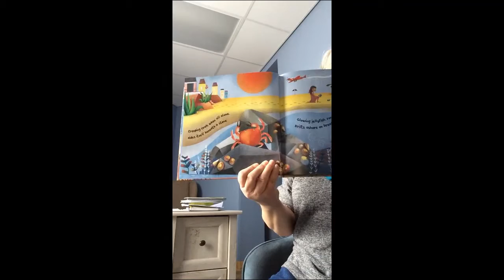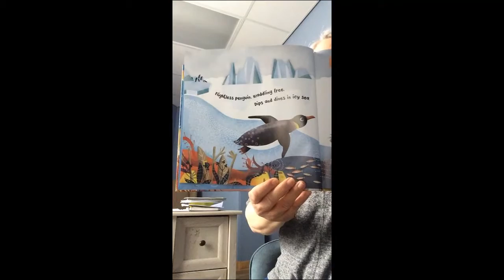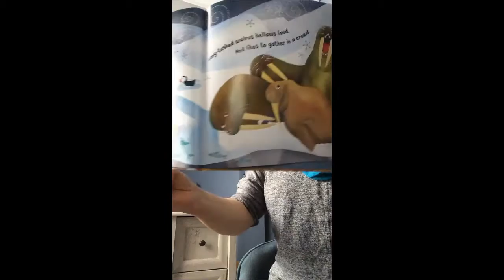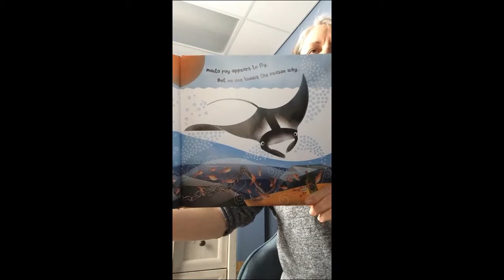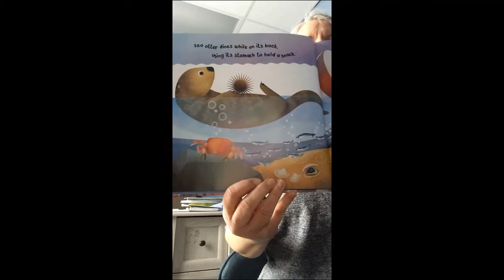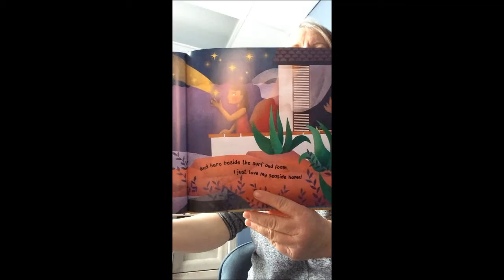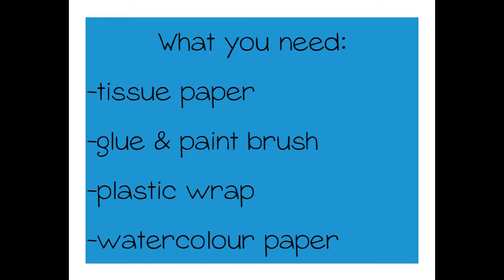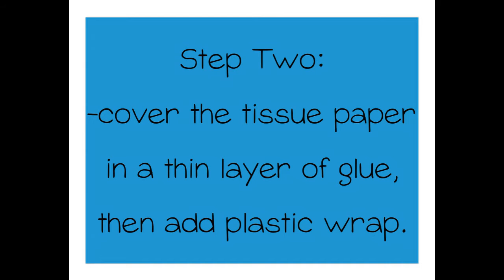Little Van Gogh Story Stretchers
Listen to the story Home for a Penguin, Home for a Whale by Brenda Williams and Annalisa Beghelli and then learn how to make a process art creation of your own!